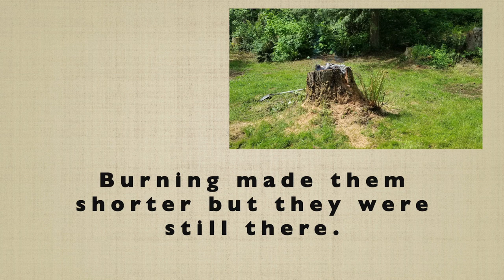Stump Grinder vs Baby Birds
Who do you think will win? We are in Washington and two months into Corona Virus pandemic so we're taking out the stumps once and for all. Oh No, baby birds!